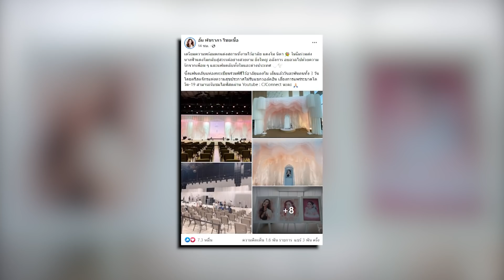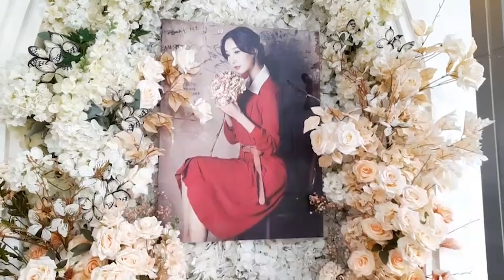มดดำ”ของขึ้นหลังได้ยิน“แม่แตงโม”โฟกัสงานศพลูกสาวจะวิลิศมาหราขนาดนี้ สวนแม่เดือดมาก | ข่าวด่วน | TOP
มดดำ ถึงกับอารมณ์ขึ้นเสียงสูงพร้อมซัด แม๊!!! ไปตามหาดีกว่าไหมว่าใครฆ่าลูกสาวแม่ ลูกสาวแม่ตายได้ยังไง แม่จะไปสนใจดอกไม้ทำไม! แม่จะไปสนทำไม เอ ศุภชัย – อั้ม พัชราภา เขาจ่ายเงินแล้วแม๊

โฆษณาติดต่อ